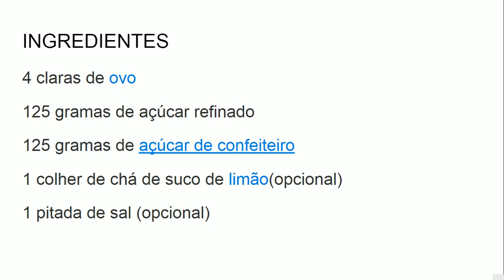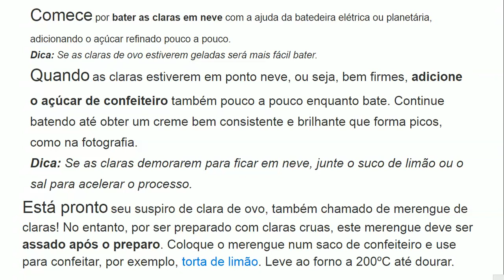COMO FAZER MERENGUE FÁCIL E RÁPIDO